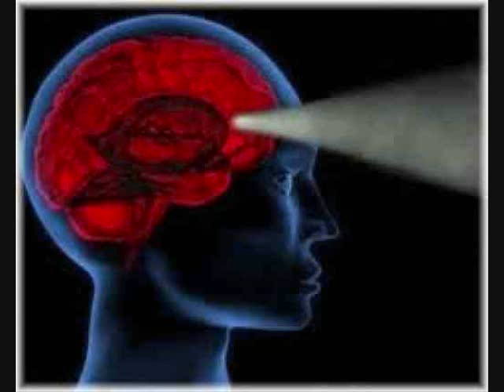The Power Of The Subconscious MInd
You are listening to a live recorded Science Of Wu-Nuwaupu class taught by Ali Woodard(Wepwawet Saw Zhahuti Atum-Re. Son of Dr.Malachi Z. York.